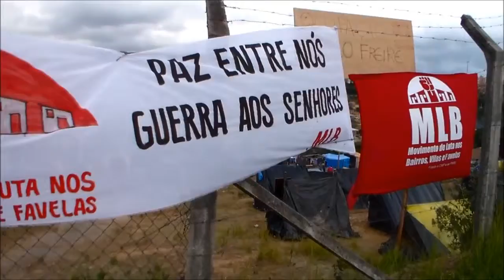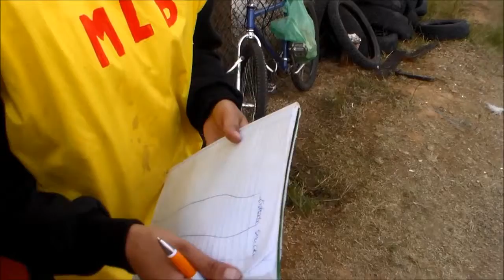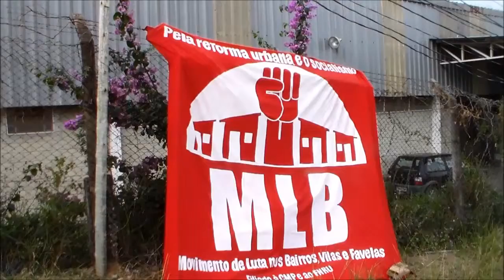Ocupação Paulo Freire, do MLB, em BH: O mercado adoece, exclui e não aceita idosos. 02/06/15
Dia 02/06/2015, enquanto visitava a Ocupação Paulo Freire, no Barreiro, em Belo Horizonte, MG, ocupação organizada pelo MLB - Movimento de Luta nos Bairros, Vilas e Favelas - e que conta com mais de 300 famílias que, por não suportarem mais a pesadíssima cruz do aluguel ou a humilhação que é sobreviver de favor, se juntaram, se organizaram e ocuparam um terreno abandonado que não cumpria a função social, frei Gilvander Moreira, da CPT, gravou a seguinte entrevista.